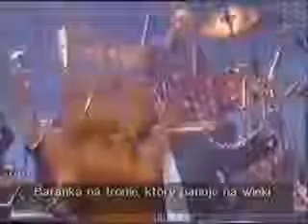I see the lord